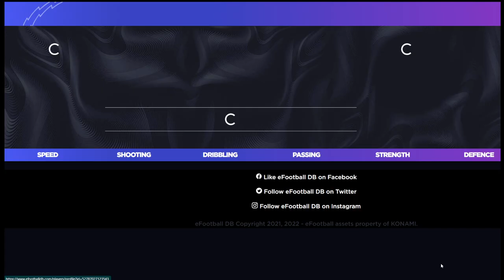eFootball 2023 | POTW REVIEW - ANOTHER MESSI, CB DE JONG!